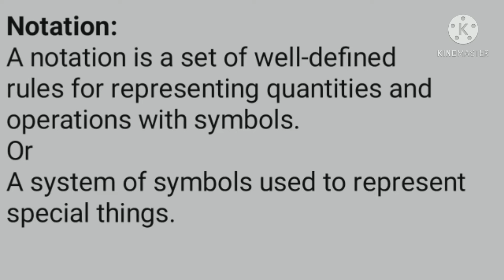What is notation? |type of notation